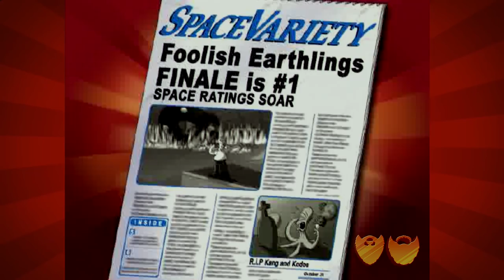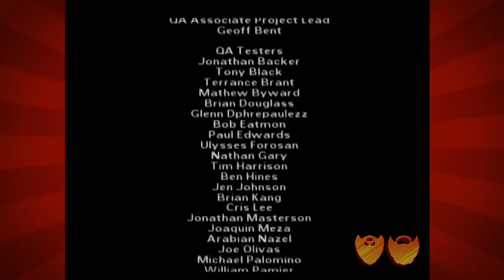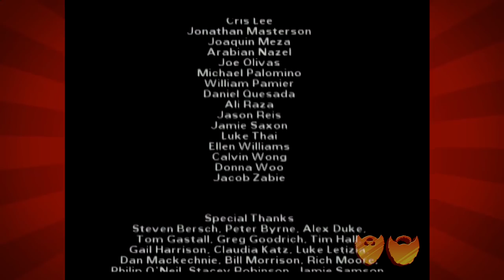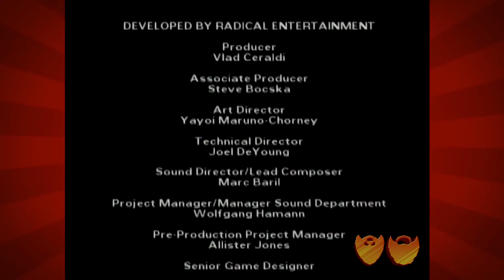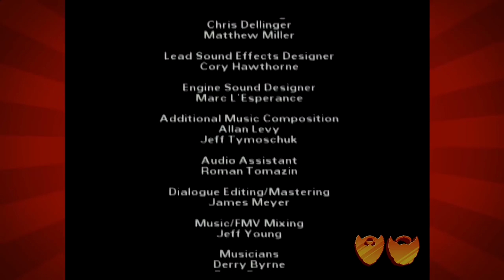The Simpsons Hit and Run | Let’s Play Ep. 30 | Super Beard Bros.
Welcome to the epic conclusion of a frustratingly fun series!!! This game has been a roller coaster of emotions and the morale from the live group really helped us out!

The Simpsons: Hit & Run is an action-adventure video game based on the American animated sitcom The Simpsons, developed by Radical Entertainment and published by Vivendi Universal Games. It was released in 2003 for the GameCube, PlayStation 2, Xbox and Microsoft Windows. The story and dialogue were crafted by writers from The Simpsons, with all character voices supplied by the cast. The game follows the Simpson family and their friend Apu Nahasapeemapetilon, who witness many strange incidents that occur in Springfield: security cameras, mysterious vans, crop circles, and a "new and improved" flavor of the popular soft drink Buzz Cola, which causes insanity. Taking matters into their own hands, they discover numerous shocking secrets. Upon release, the game received generally favorable reviews from video game critics, with praise particularly focused on the interpretation of The Simpsons television series as a video game and its parodical take on Grand Theft Auto III, while criticism mostly surrounded some aspects of gameplay. The game received the award for Fave Video Game at the 2004 Nickelodeon Australian Kids' Choice Awards. As of July 2007, over 3 million copies of the game have been sold.

Endcard song by Rock Facts